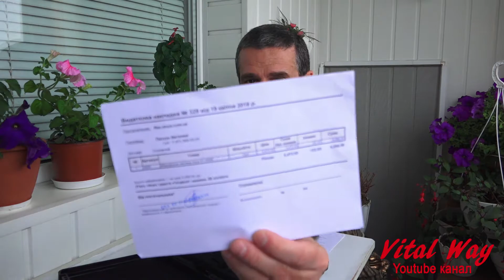Тест звука радио системы BOYA BY-WM8 микрофон петличка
Петличка BOYA BY-WM8 - тест звука беспроводного петличного микрофона
BY_WM8 петличка радиосистема С 2025 года сменился номер Приват карточки. Сейчас свою благодарность за мой труд вы можете отправить на карту ПриватБанка 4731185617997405